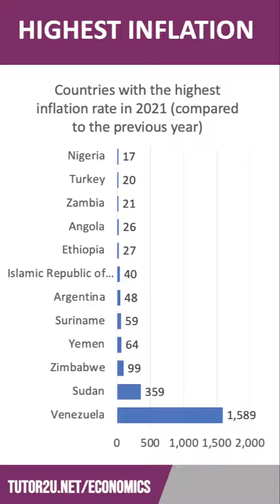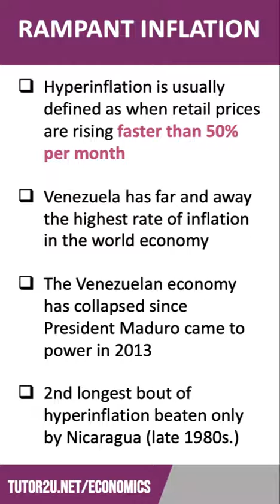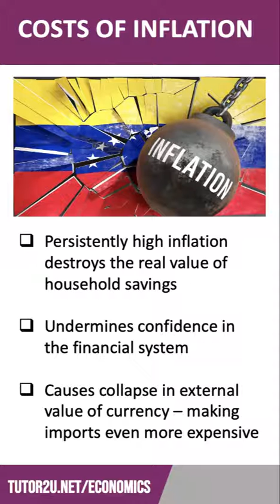Countries with Highest Inflation - Evidence from the Global Economy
Which countries in the world have the highest rates of inflation. In this short, we look at data on inflation rates for 2021 drawing on information provided by the international monetary fund.